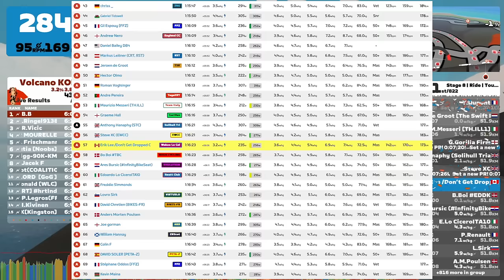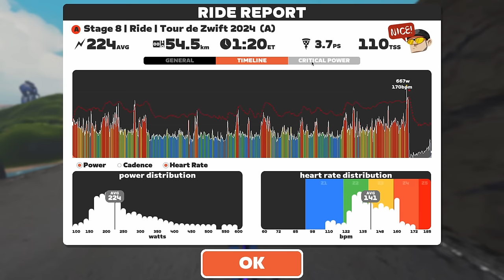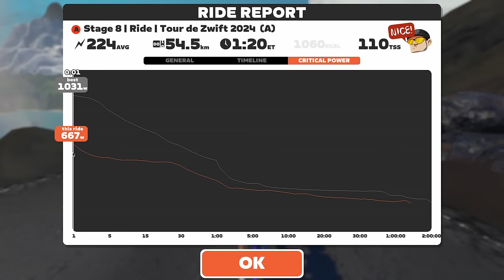NEW Zwift Route! Spiral into the Volcano 🌋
Tour de Zwift 2024 Stage 8: Spiral into the Volcano